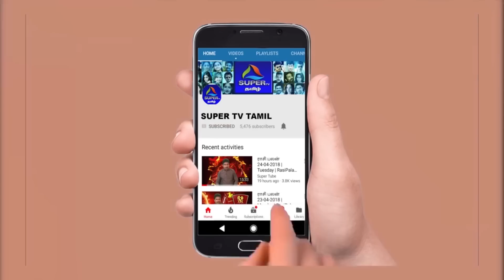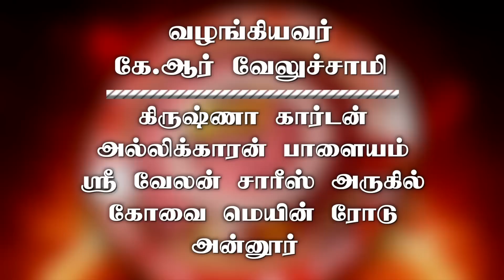ராசி பலன் 27-07-2018 | Friday | Rasi Palan | NallNallaNall | Super TV Tamil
27 July 2018 இன்றைய ராசி பலன் | Today Rasi Palan in Tamil ##SuperTVTamilRasiPalan###